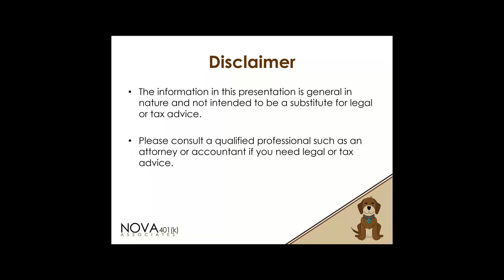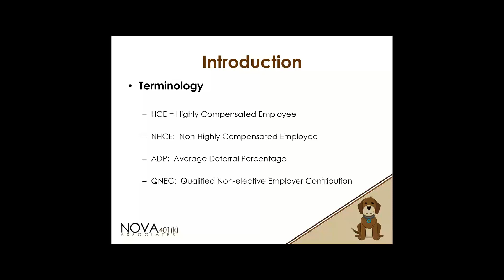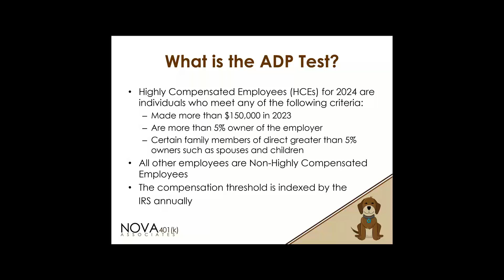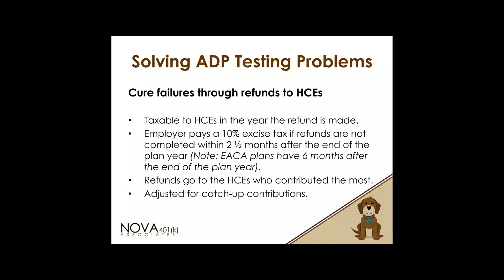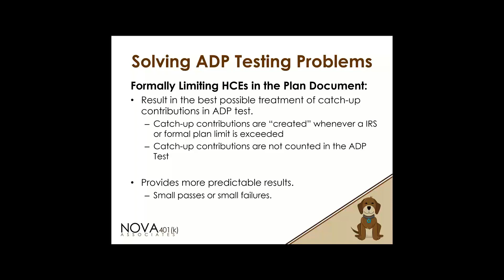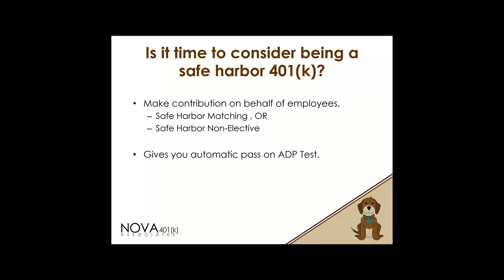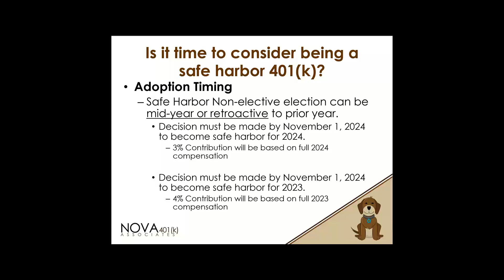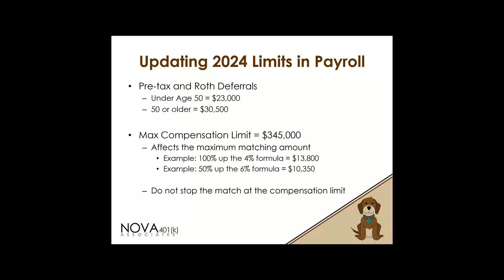I failed my 2023 ADP Test. What can I do for 2024?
Nova 401(k) Associates is pleased to offer a FREE optional 60-minute webinar titled ‘I failed my 2023 ADP Test. What can I do for 2024?’. Highlights of this webinar include:

• What is the ADP Test?
• Increasing participation by non-highly compensated employees
• Mid-year testing and limiting highly compensated employees
• Is it time to consider being a safe harbor 401(k) plan?